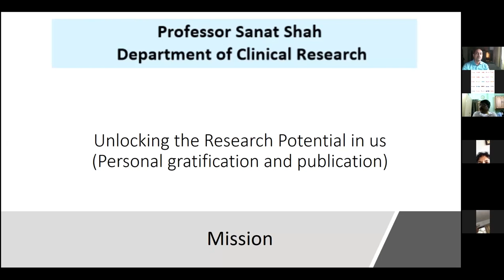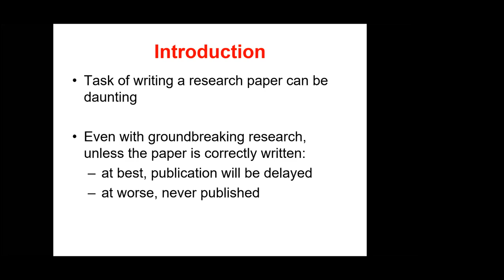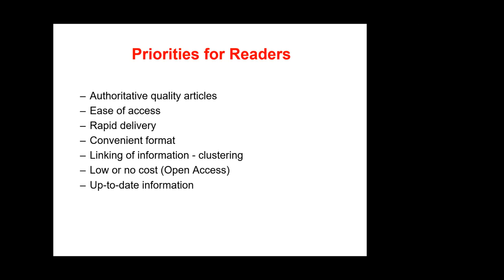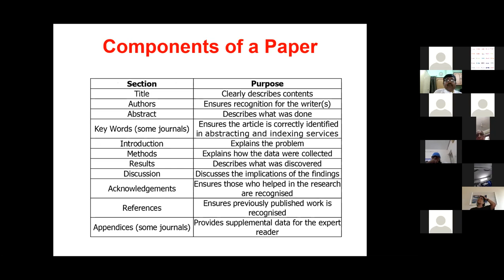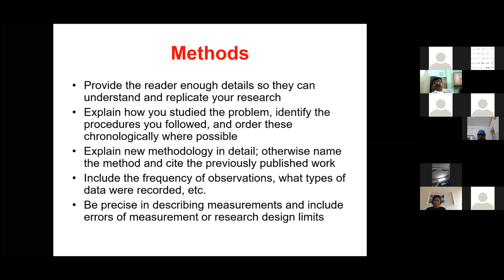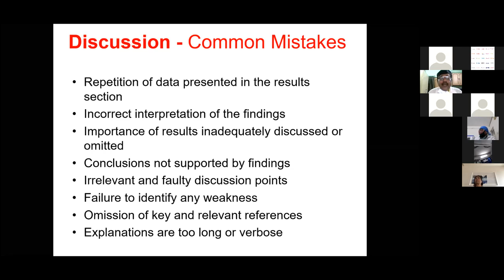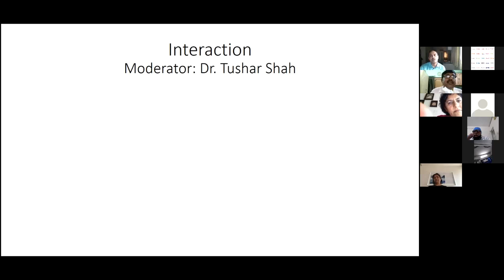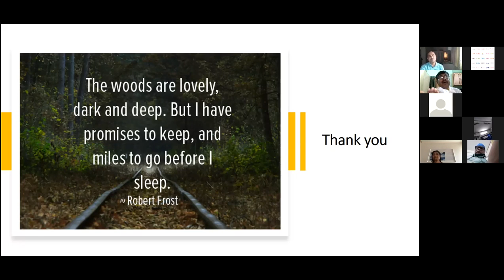Writing Skill for Journals : Dr. Jyotirmoy Pal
Department of Clinical Research
Medical Care Centre Trust
K.G. Patel Children Hospital
Vadodara